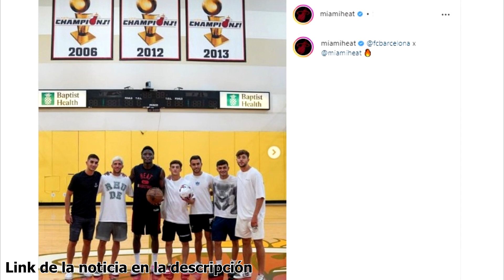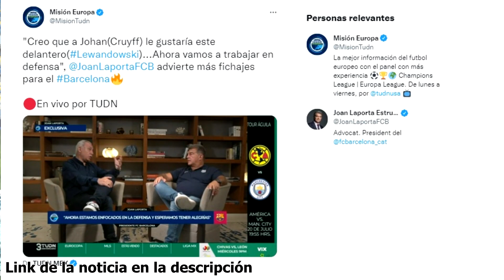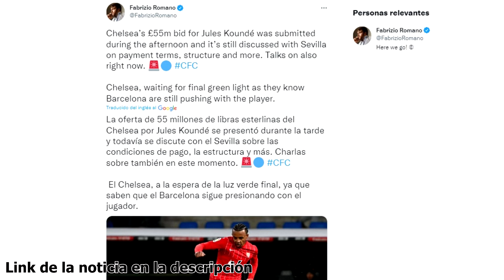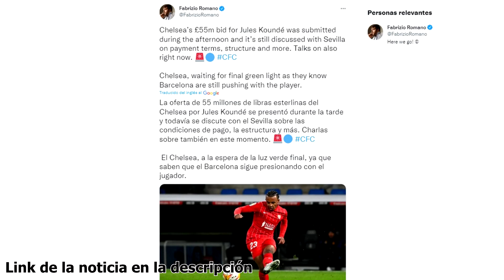LEWANDOWSKI PRESENTADO: AMBICIÓN Y GANAS | XAVI LLEGA | RAPHINHA FELIZ | NAGELSMANN, KOUNDE...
Noticias del Barça protagonizadas por Lewandowski, el cual es protagonista de un acto de bienvenida donde muestra su ambición y ganar. Raphinha se muestra feliz tras debut y con ganas de más, Xavi se incorpora a la pretemporada, Nagelsmann manda un mensaje al Barça tras la llegada de Lewandowski y el fichaje de Kounde no será sencillo, el Chelsea es dura competencia según informa Fabrizio Romano. Así ha ido el día de noticias y fichajes del Barcelona.